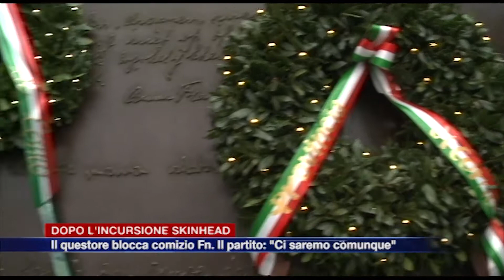Etg - Il questore blocca il comizio di Forza Nuova